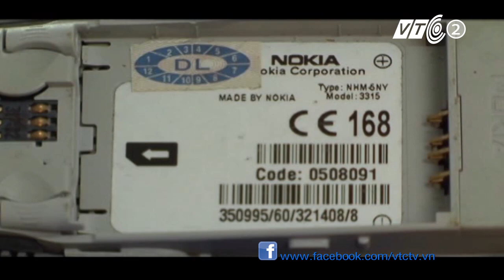Choáng với thú chơi "dế khủng" đời đầu | VTC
VTC | Ngắm bộ sưu tập điện thoại cổ, độc lạ, giá khủng từ thời sơ khai.